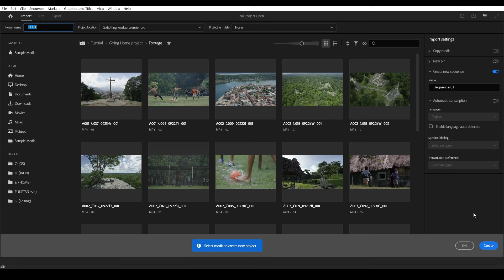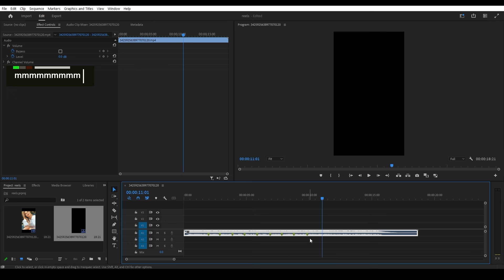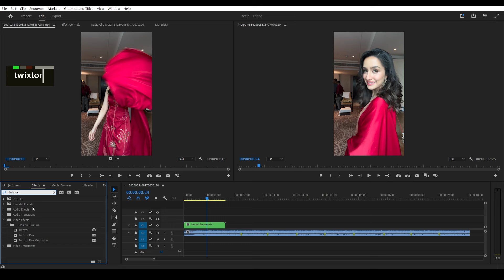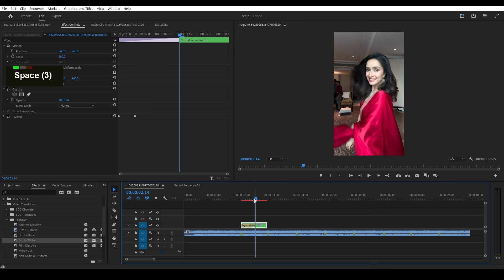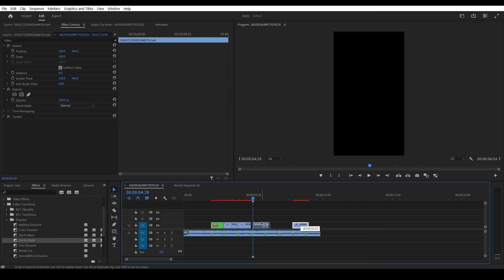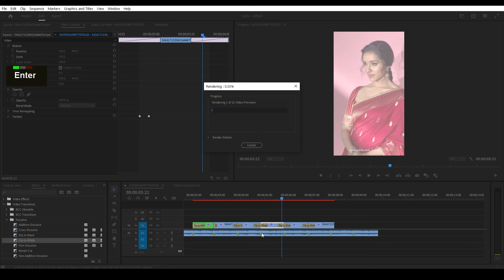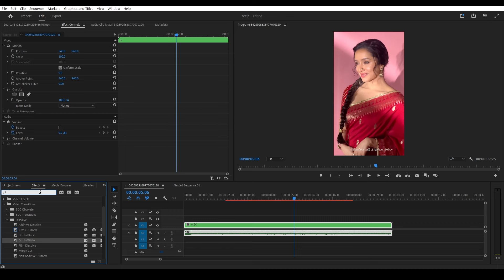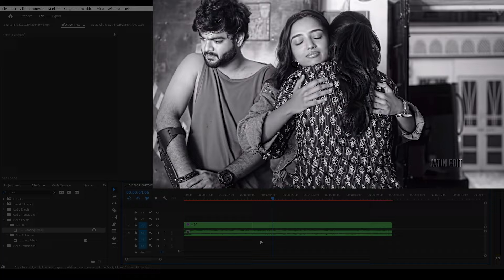How to Edit Reels in Premiere Pro | Full Tutorial in Hindi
Learn how to edit Instagram Reels using Adobe Premiere Pro in Hindi. This step-by-step tutorial covers everything you need to create eye-catching Reels, from importing footage to adding effects. Perfect for beginners and professionals alike!